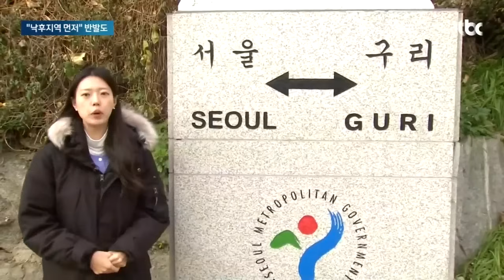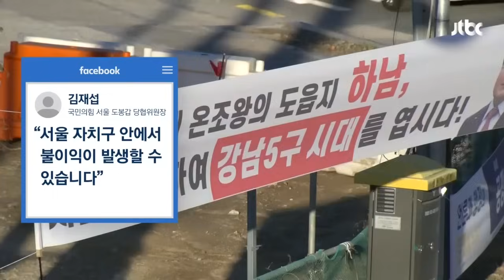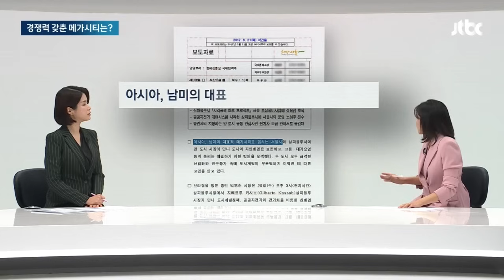"서울? 글쎄" 뜨뜻미지근…급기야 '농어촌 혜택' 카드 꺼내며 뉴스다 / JTBC News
0:00 '메가서울' 속도조절? 뉴시티 특위, 오세훈 만나 첫 논의 (11.15 뉴스룸)
2:56 "교통 개선" 기대 부푼 구리시…중랑구선 "낙후지역 개발 먼저" (11.15 뉴스룸)
4:39 김포 신호탄, 인접 9곳 우르르 "서울로"…인구·면적만 늘리면 메가시티? (11.15 뉴스룸)